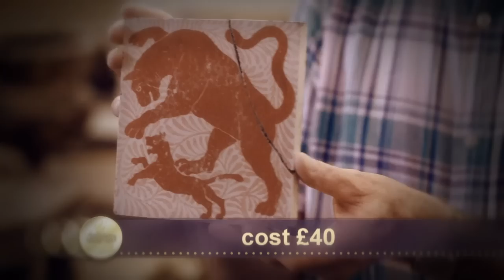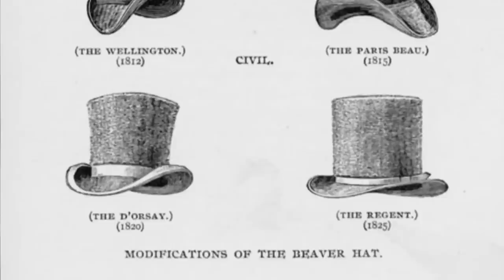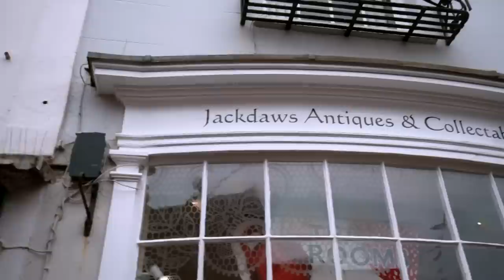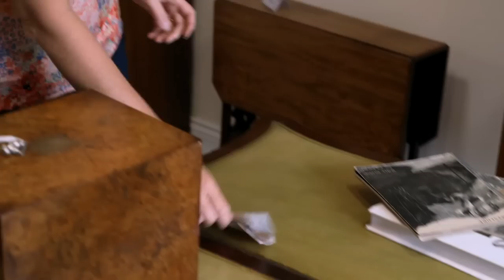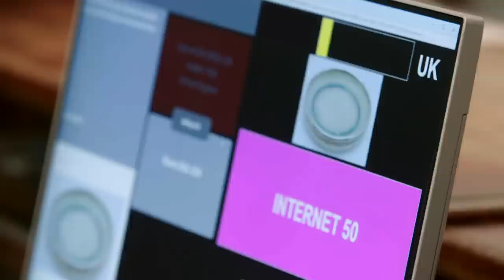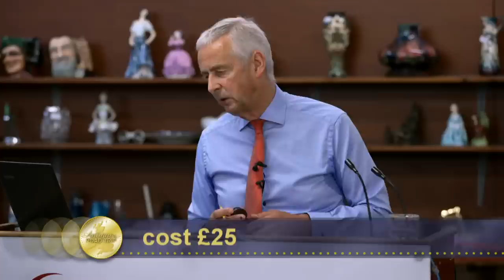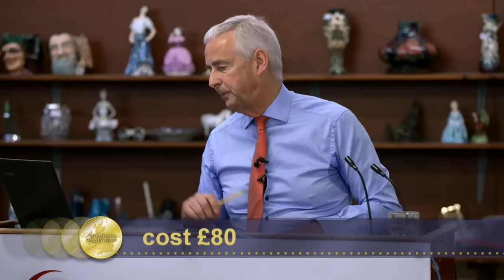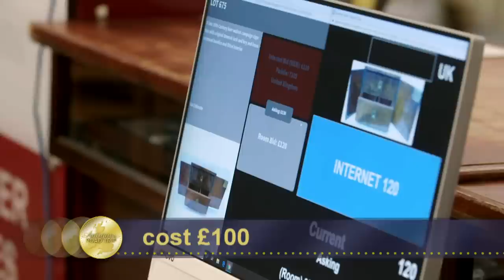Izzie Balmer & Catherine Southon | Day 5 Season 21 | Antiques Road Trip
Izzie Balmer visits a top secret location and makes a discovery while Catherine Southon buys some Georgian shoe buckles and an anchor. Izzie plans an upset at the final auction.